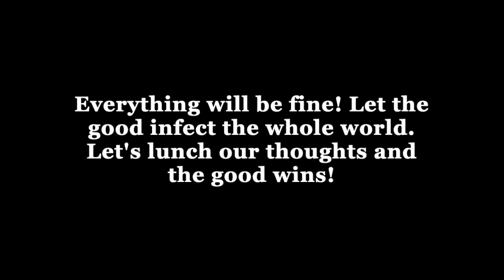Covid-19/Together we will win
Rise Up cover by Brigitte Wickens

Cover: Brigitte Wickens
Original Artist: Andra Day
Songwriters: Songwriters: Cassandra Monique Batie / Jennifer Decilveo

Video Footage:
-Google

Everything will be fine! Let the good infect the whole world.
Let's lunch our thoughts and the good wins!